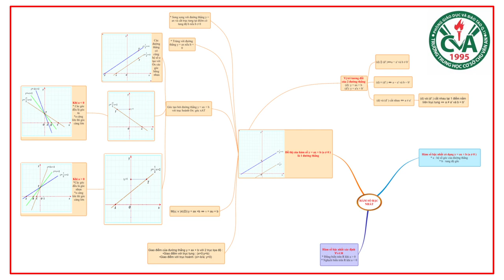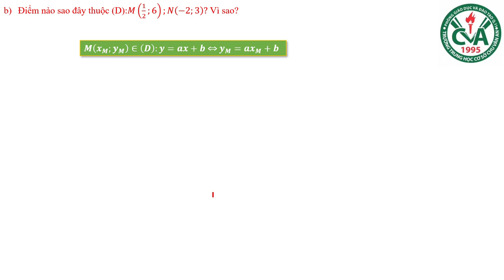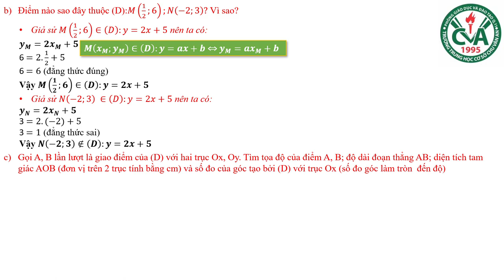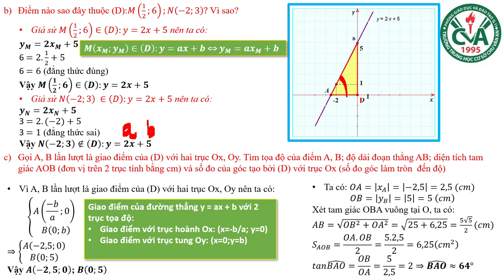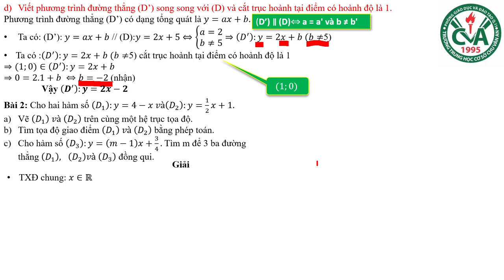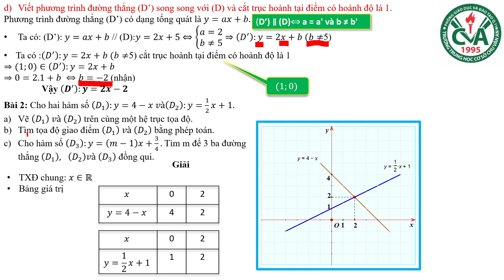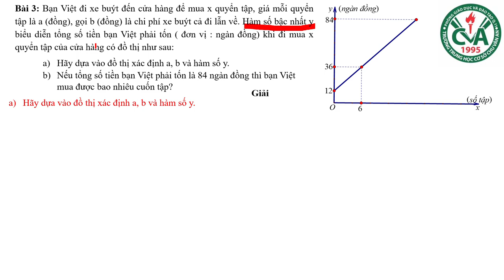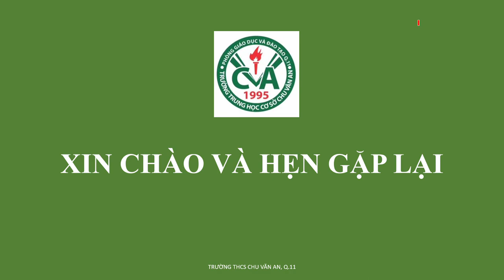TOÁN 9 ĐẠI SỐ - Bài Ôn Tập Kiểm Tra HK1 (2020-2021)